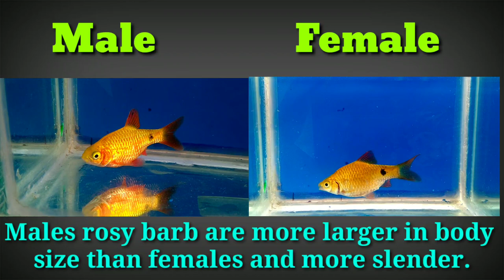How To Identify Male Or Female Rosy Barb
The Rosy Barb is one of the most beautiful freshwater tropical fishes. They are normally very peaceful in nature.
The difference of Male and female rosy barbs are difficult to find when they are young. As they get adult, then you can identify the gender by following steps.

1. Coloration
The male is usually more colorful and has more red or brighter pinkish coloration.
The female will most likely not have the red colors or if they do, just a slight amount of red and will mostly have yellow, olive or gold coloration.

2. fin
Males may have black edges to their fins, though this is not always the case.
Also note that females do not have any black colour in their fins.

3.Body size and shape
Males rosy barb are more larger in body size than females and more slender. Female is slightly plumper and smaller in body size,in general.

4.Breeding behaviour
Generally rosy barbs are peaceful species. During the breeding season male rosy barbs are aggressive towords other fish. Male also chases the female and moves around her.

5.Belly shape
Females have a broader, more rounded belly than males and they are larger and heavier.